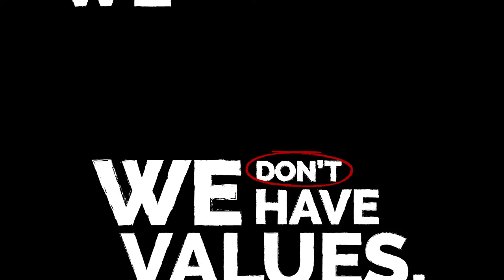OPTIMARES We are our values